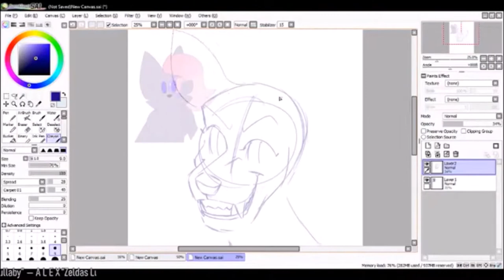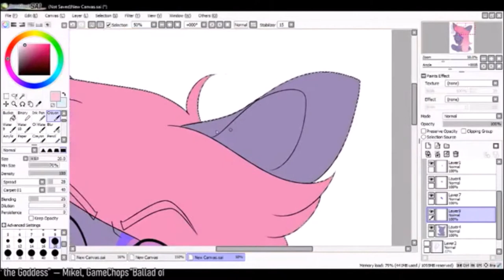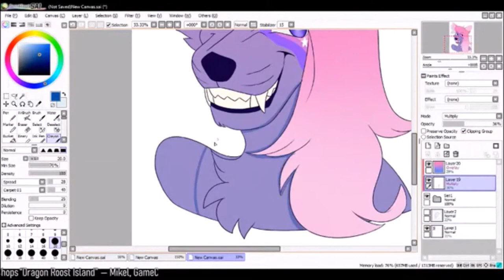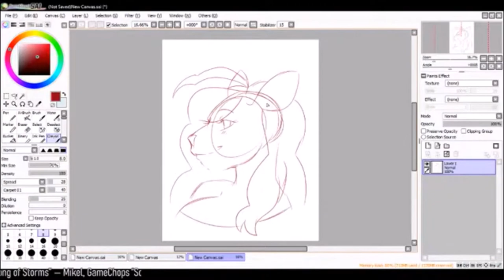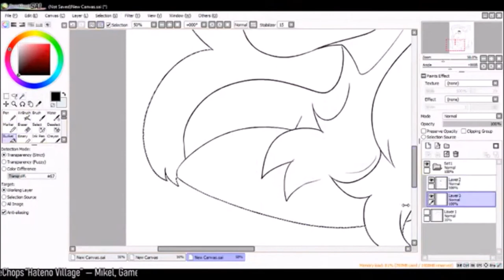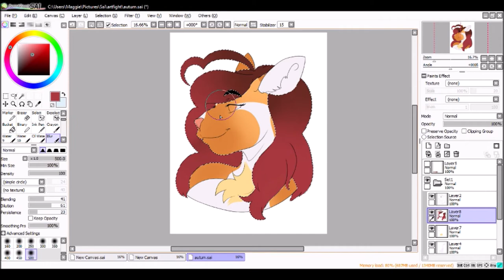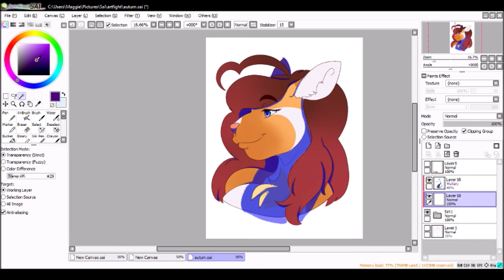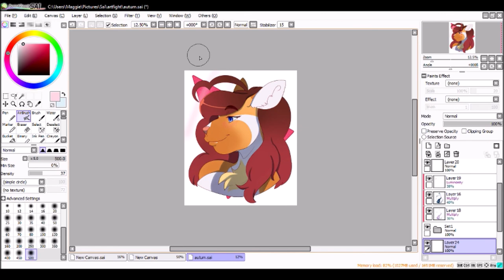ArtFight Day 3 - 2020 :Speedpaint:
My ArtFight attacks of day 3!!!
Most of the speedpaint is from my ArtFight livestream!

Programs:
Paint tool Sai
OBS
Movie Maker